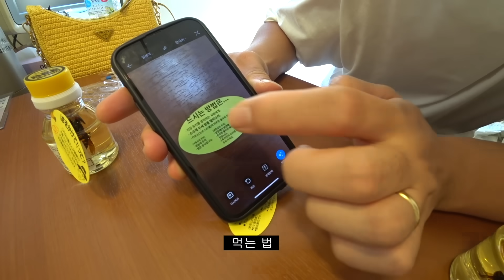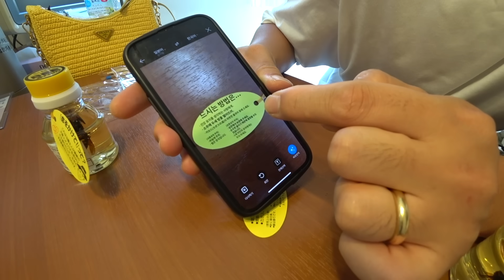장수말벌 한마리씩 통째로 넣어서 판매하는 일본의 장수말벌꿀 먹어보기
프응표 장수말벌꿀이 좀 더 혜자임